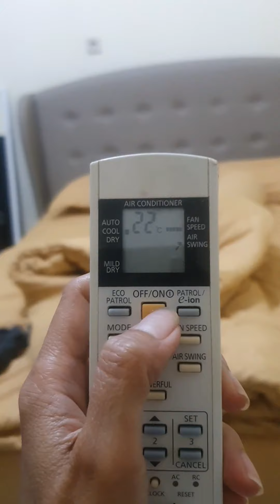My FIRTS MINI VLOG!!!! DI LUAR EXPETASI ..YANG MEBAGONGKAN